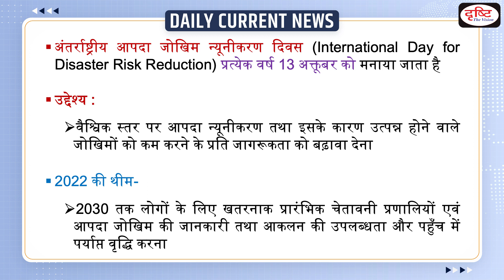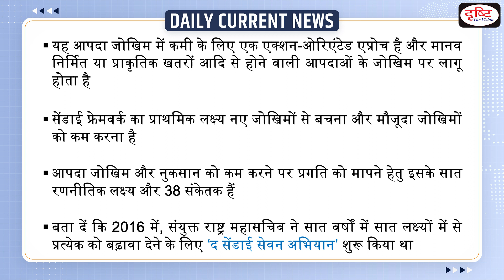International Day for Disaster Risk Reduction 2022 : Daily Current News | Drishti IAS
The International Day for Disaster Reduction is held each year on 13 October. The day aims to acknowledge the progress being made toward preventing disaster risk and losses in lives in line with the international agreement for reducing global disaster risk and losses.

1. Videos by Dr. Vikas Divyakriti

2. Concept Talk- By Dr. Vikas Divyakirti